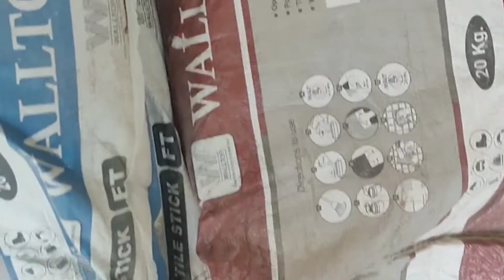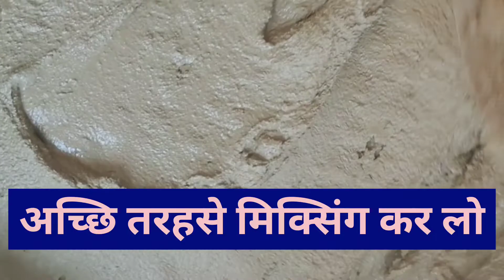Natural stone wall cladding installa| नेचुरल स्टोन कैसे फिटिंग करे|how to make natural stone in wall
Natural stone wall cladding installation?नेचुरल स्टोन दिवार पे कैसे फिटिंग करे?how to make natural stone in wall? dosto hum is video me aap ko natural stone fitting kaise kare a dekhaya hai.